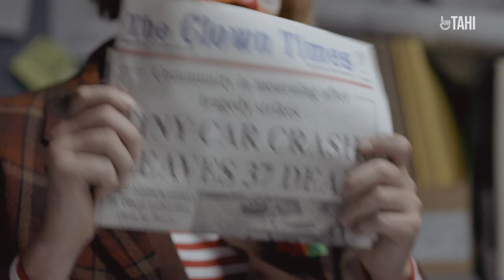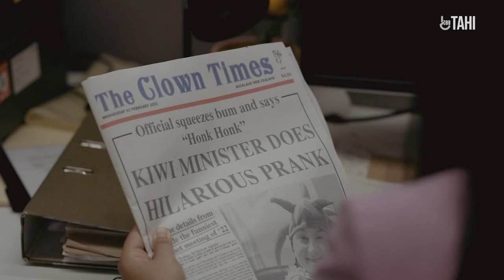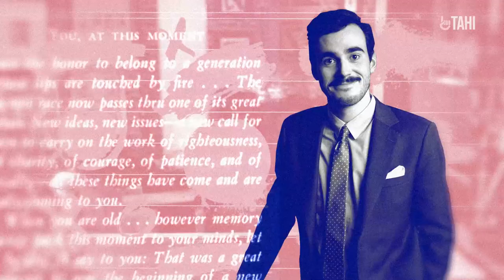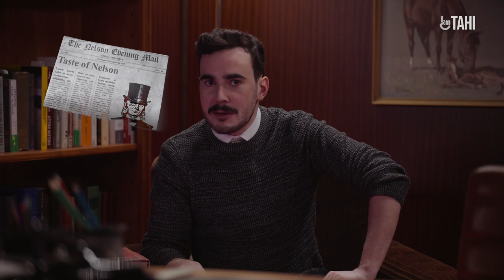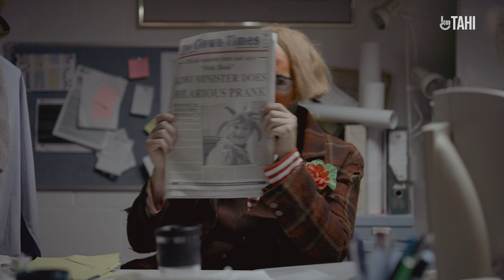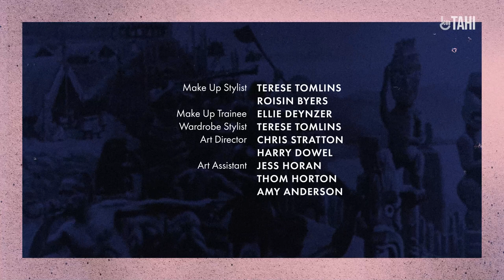The Citizen's Handbook | Season 2 | Episode 2: Be a Teacher | TAHI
Robbie looks at who informs the public about what is happening and what needs to be fixed in New Zealand. It's journalists: the teachers for adults.

Starring:
Robbie Nicol
Sam Snedden
Perlina Lau

The Citizen's Handbook | Season 2

After teaching the youth of Aotearoa how the country works and came to be, Robbie Nicol returns to teach us everything we need to know to change it.

This season is about the strategies we use to make our country better. By using the law to create action, voicing what they need to hear, and taking action through education, campaigns, and direct action, New Zealanders can continue to use these strategies for change.